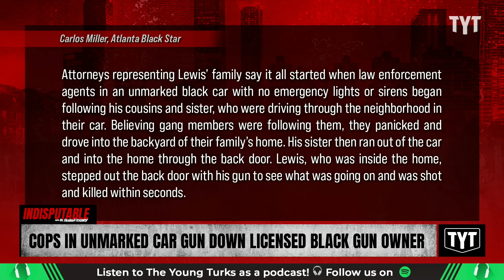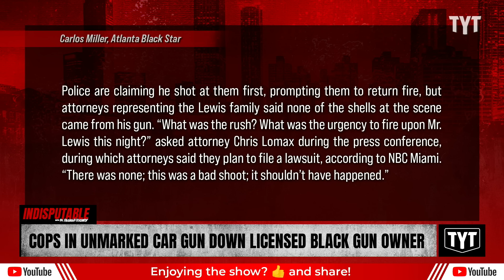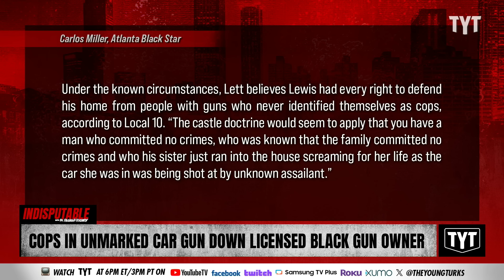Cops In Unmarked Car Fatally Shoot Licensed Black Gun Owner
Florida cops shot Daniel Lewis five times after following his family members to their Miami home in an unmarked vehicle. Dr. Rashad Richey and Sharon Reed discuss on Indisputable.

"Daniel Lewis, a 27-year-old Black father of two with a clean criminal record and a concealed weapons permit, was shot and killed by police in South Florida in a case that is raising more questions than providing answers.

The son of a retired New York City police officer was killed on May 31 after being shot five times in the backyard of his home in Miami Gardens, a municipality in northern Miami-Dade County with a majority Black population.

That night, Miami Gardens police officers were working with agents from the federal Bureau of Alcohol Tobacco Firearms and Explosives in a joint task force to combat gun violence, according to NBC Miami."

240709__ID01Cops